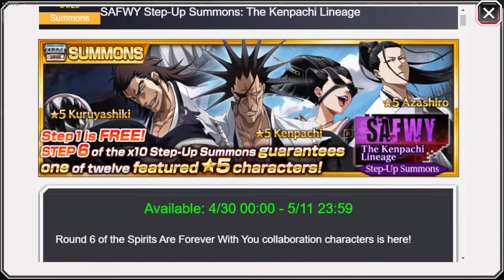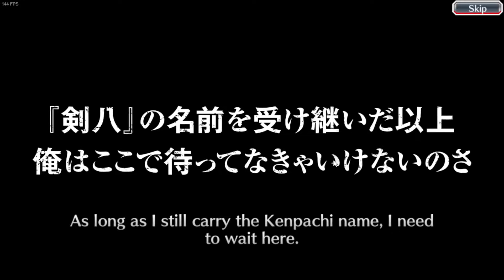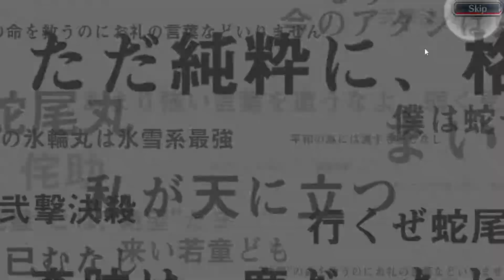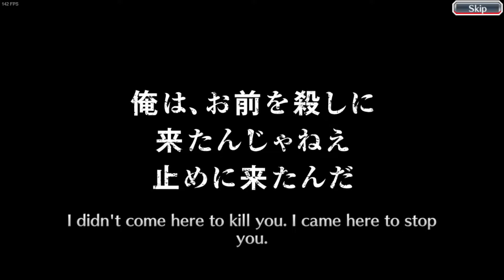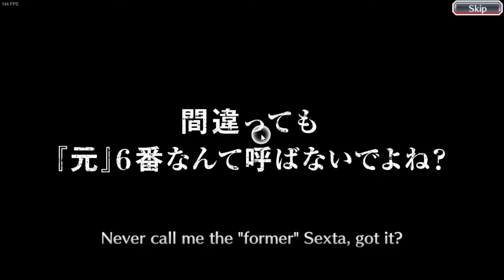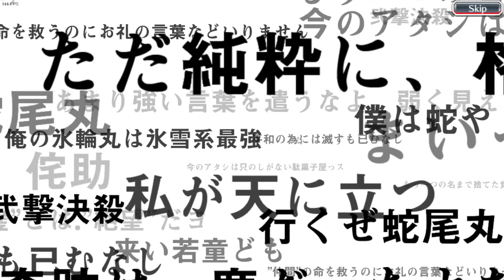Bleach Brave Souls - SAFWY Kenpachi Lineage Pulls/Summons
kenpachi my favorite man woo